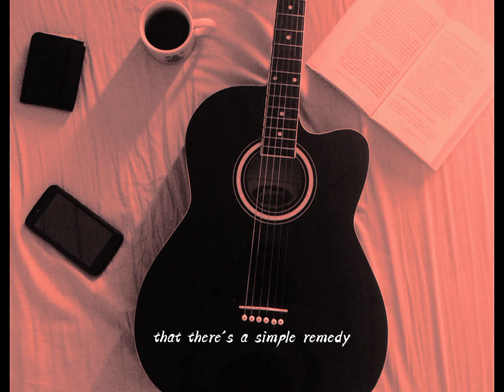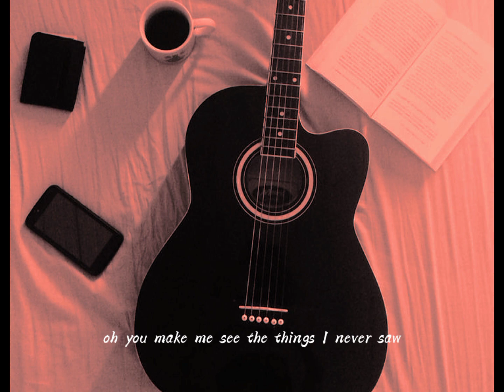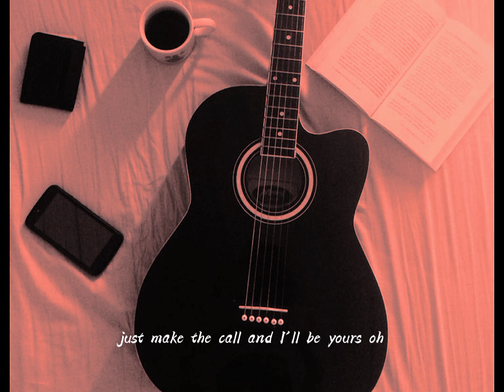KOVAN & LACREME - Miracle Lyrics